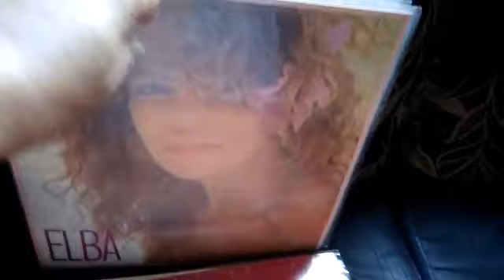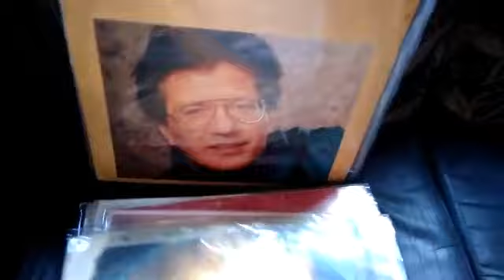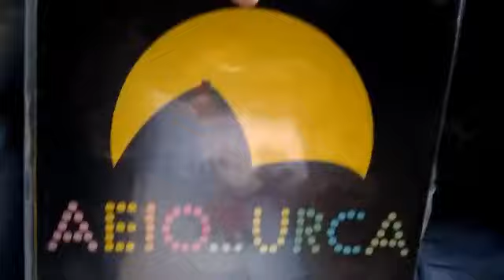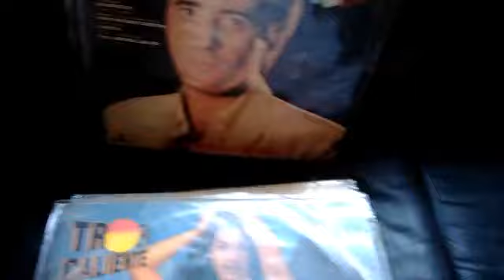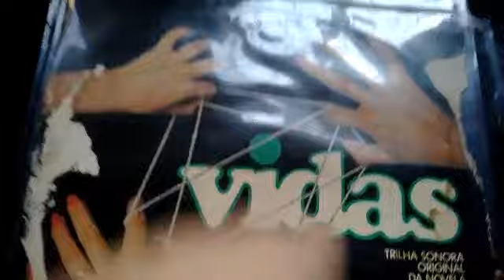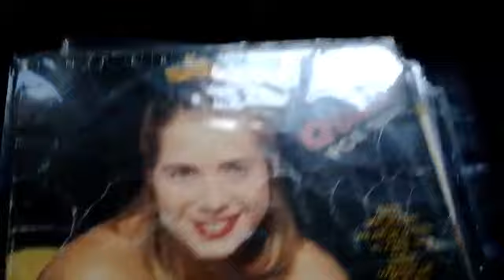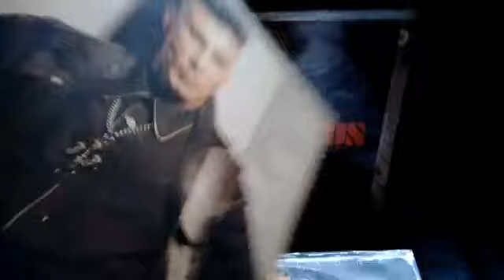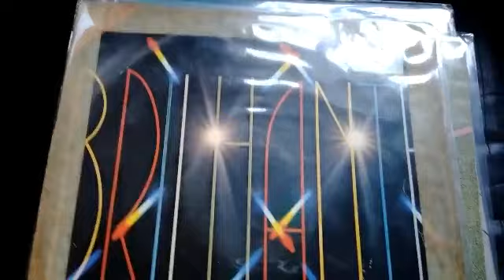Lps Mais raros do Mundo minha coleção de vinil